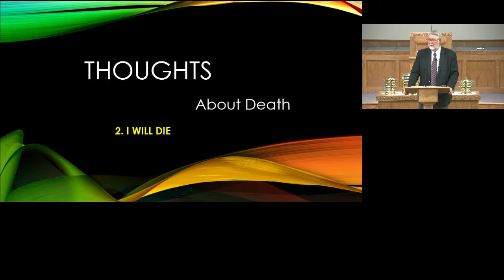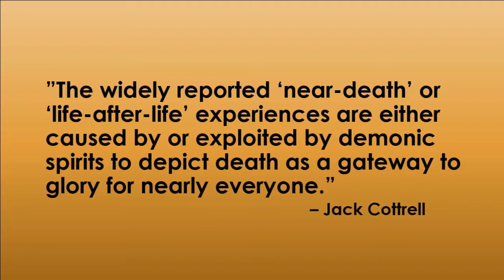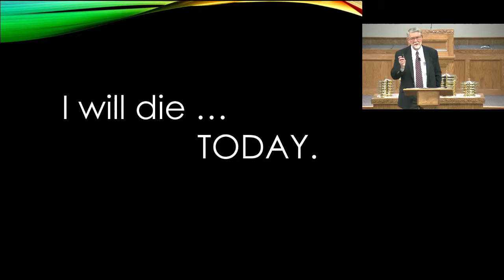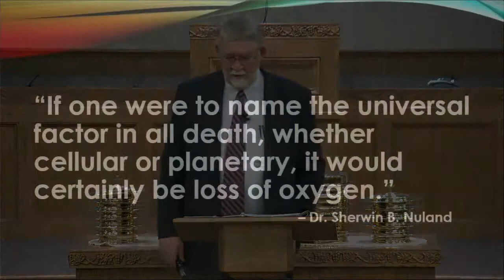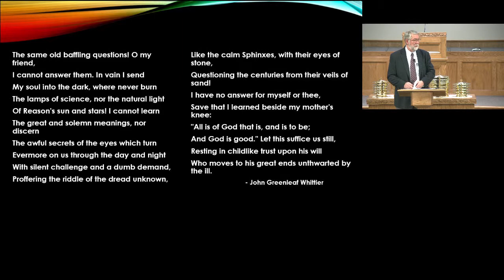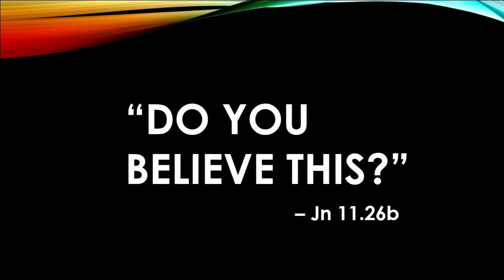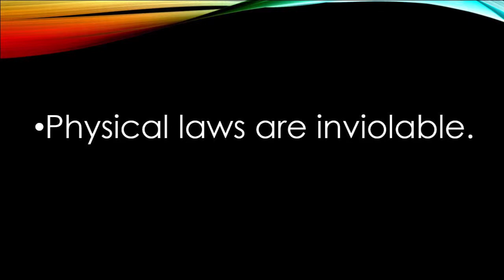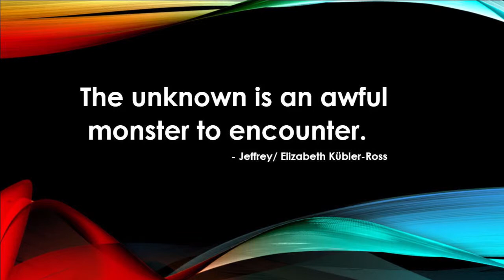Thoughts on Death | Sunday AM Class - Charles White